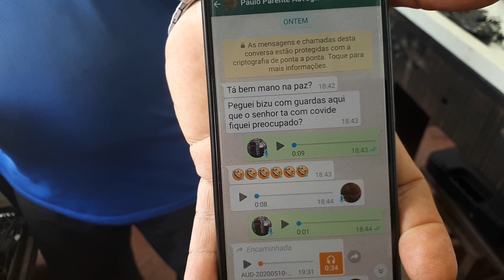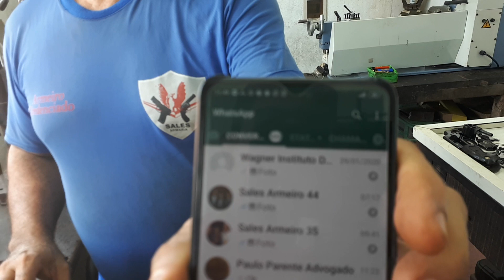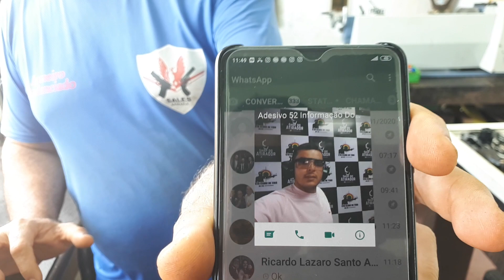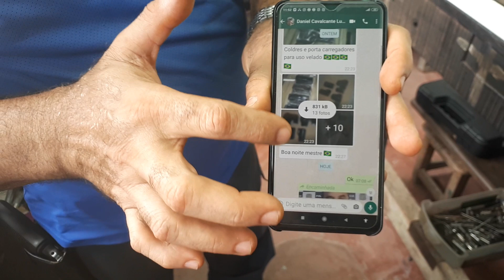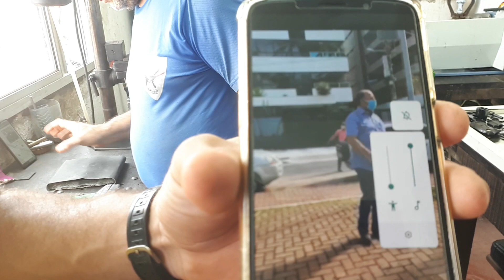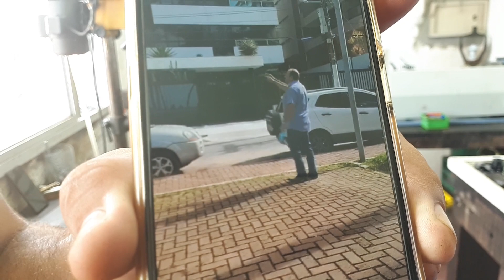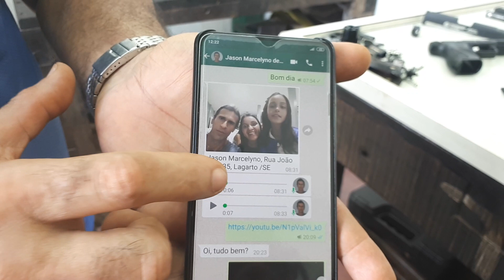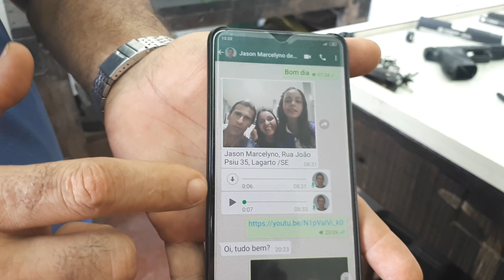ALINHAMENTO NA PISTOLA 24/7